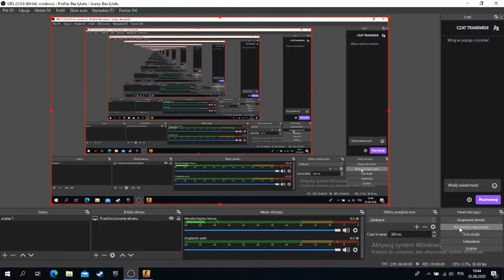Drugi odcinek z cs go